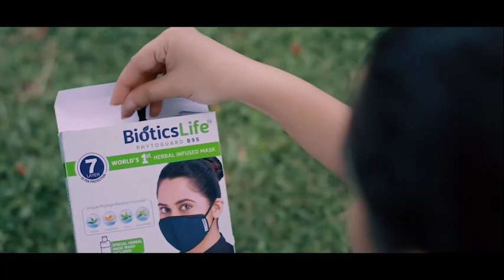Mediatoday News Thodupuzha 10-10-2020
മദ്യത്തിനും മയക്കു മരിന്നിനും അടിമയായ സ്ത്രീയുടെ   അക്രമത്തില്‍ സെക്യൂരി ജീവനക്കാരന്റെ കൈക്ക് ഗുരുതര പരിക്ക്. ഗോള്‍ഡന്‍ സെക്യൂരിറ്റി ഏജന്‍സിയിലെ ജീവനക്കാരന്‍ പാലക്കാട് പട്ടാമ്പി കുമരനെല്ലൂര്‍ സ്വദേശി മോഹനന്‍ നായര്‍ക്കാണ് പരിക്കേറ്റത്.നഗരത്തില്‍ സ്ഥിരം മദ്യപിച്ചു ബഹളം ഉണ്ടാക്കുന്ന സ്ത്രീയാണ് മോഹനന്‍ നായരെ ആക്രമിച്ചത്.